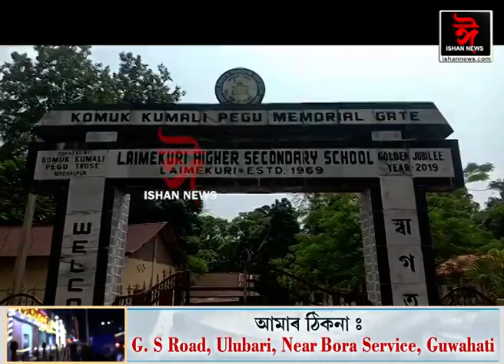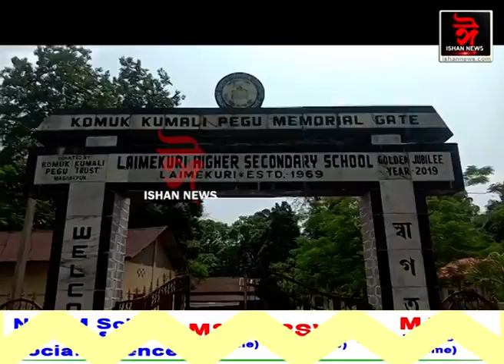বিদ্যালয়ত অচিন বিচাজাতীয় হাজাৰ হাজাৰ পোকে সৃষ্টি কৰিছে আতংকৰ।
আতংকিত শিক্ষক-শিক্ষাৰ্থী। এই দৃশ্য জোনাই লাইমেকুৰিৰ উচ্চতৰ মাধ্যমিক বিদ্যালয়ৰ।